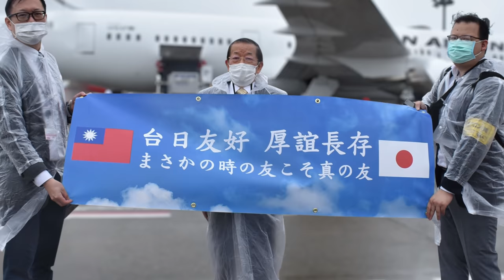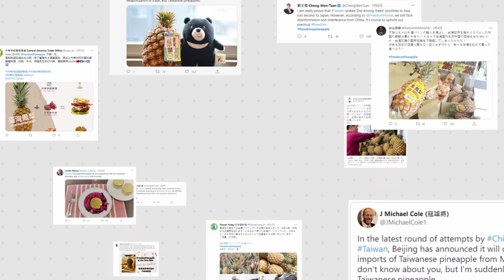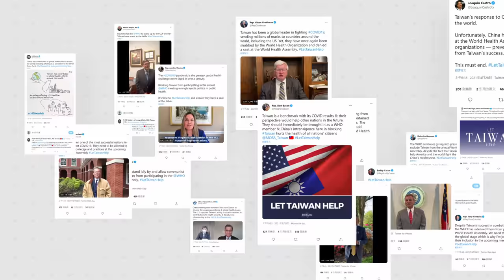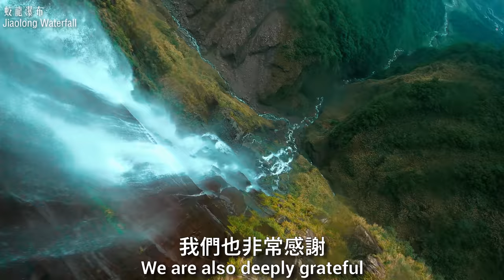110年中華民國國慶文宣影片—2021，台灣有你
感謝暨授權名單：

台北101
工業技術研究院
中央通訊社
巫言映像
王政一
台日文化經濟協會
台灣高鐵
台灣積體電路製造股份有限公司－TSMC
目映台北
行政院
法鼓山
社團法人台灣同志諮詢熱線協會
故宮晶華
狠劇場
科技部
美國在台協會
飛鳥飛鳥
桃園市政府
財團法人台北市濟南基督長老教會
高雄市政府
國防部
陳錫煌
無垢舞蹈劇場
馮業輝
圓山大飯店
舞鈴劇場
總統府
LanVece青山蘭花生物科技股份有限公司
Payrou Florian
TSNA 侯禕縉